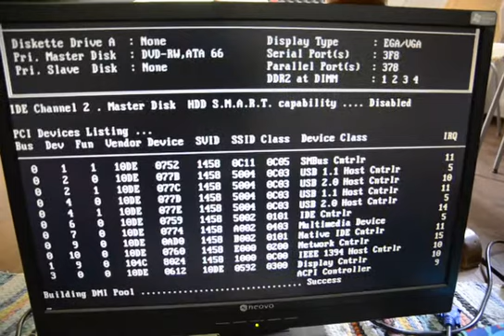PC defekt "Problem gelöst"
Problem ließ sich lösen indem ich eine der beiden verbauten Grafikkarten ausgebaut habe und die vorher 2. an den 1. Platz gesetzt habe.